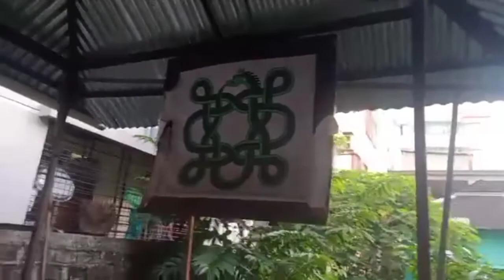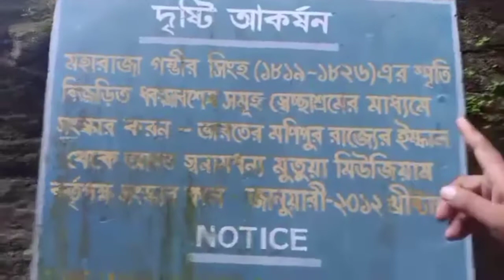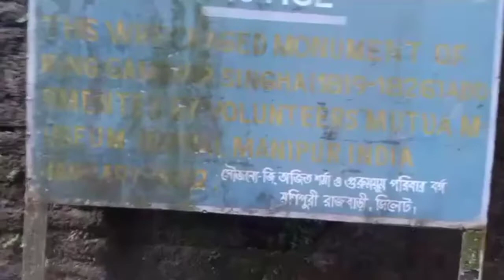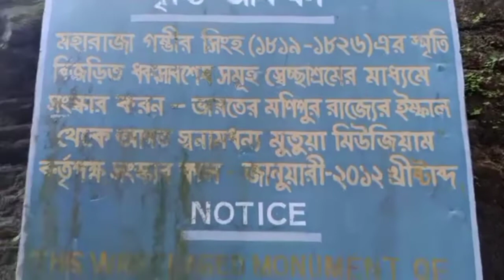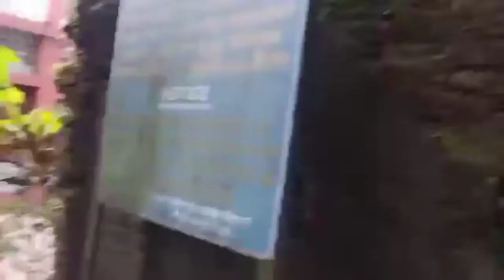|| Manipuri Rajbari || Sylhet Bangladesh || মনিপুরী রাজবাড়ী ||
Manipuri Rajbari Sylhet Bangladesh Mirja Jangal Road. Historical Architecture , Manipur King Palace